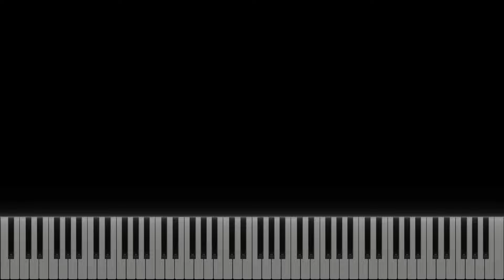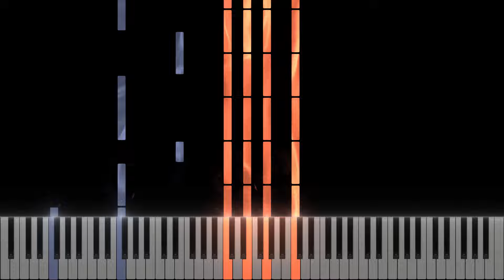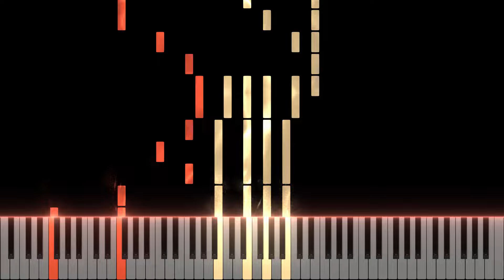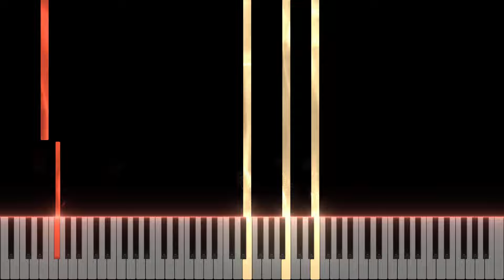ARMORED CORE VI - Contact With You on Piano (Balteus Theme)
Composer: Kota Hoshino
Arrangement: Moonlapse

Hi everyone!

I'm back with another Armored Core VI: Fires of Rubicon cover.  This game is just so amazing and I felt its soundtrack deserved a little more love in the piano cover department.  This Balteus fight in particular is probably the standout moment of the experience for me, and one of my favorite bosses in all of gaming.  Balteus is the first time the AC6 soundtrack really stood out and gripped me - especially due to how many times I heard it over and over.  This fight felt extra memorable as we'd just met Ayre which added a mystic element to the game, while also having us deal with an absurd moveset and being the first intense challenge of the game (Though I will admit I was destroyed by the tutorial boss for about 2 hours).

And that backdrop is gorgeous, sci-fi visual mastery.  I think this fight took me a couple of days to get down, and that long struggle and eventual reward is really exactly what I'm looking for from these types of hard games that FromSoftware is so excellent at making.  The missile barrage and giant sword attacks are so cinematic and grandiose...I couldn't believe it when this mech whipped out a fire sword. I could gush about it for a lot longer so I'll cap it there.  If you haven't played AC6 yet I highly suggest doing so.

This track was a challenging to arrange for piano due to the many synth arpeggios going on throughout, many of which appear quite unpredictably (in the best way possible).  Nonetheless, I did my best to bring out the important main melodies and core harmonies in a way that sounds good on piano while also retaining the epic and emotional vibe of the original.  I definitely had to take some creative liberties with some of the super fast synth parts but I am really happy with how it turned out, and I turned the longer melody notes of the more intense sections into speedy note whirlwinds to pay homage to the original track's constant blistering arpeggios.

I was inspired by some beautiful piano videos I saw covering songs like First Steps from Interstellar and Can You Hear The Music from Oppenheimer that have very fast right hand parts so I wanted to give that a shot.

I have more piano covers (and original orchestral pieces) on the way.  I am really looking forward to getting some new From Software music from Shadow of the Erdtree to cover.  I am preparing to have whichever one of those becomes my favorite to be arranged very swiftly after the release!  Maybe there will be some lingering Yuka Kitamura tracks despite her departure?  Can you imagine if they brought Motoi Sakuraba back for just one deeply disturbing song?

As always, the music theory breakdown for this track will be found pinned in the comments below.